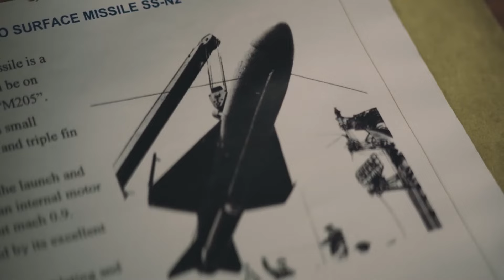『THE MOLE(ザ・モール）』本編映像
１０月１５日（金）シネマート新宿、心斎橋ほか全国ロードショー

ごく平凡なデンマークの元料理人が、CIAさえ容易に情報を掴めなかった北朝鮮の国際的な闇取引のネットワークに潜り込み、その実態を赤裸々に暴いた衝撃のドキュメンタリー『THE MOLE(ザ・モール)』。１０年間に及ぶ、欧州、アジア、アフリカなど１４か国で撮られた映像は、分厚い謎のベールに覆われてきた北朝鮮による武器取引の実情を具体的かつ克明に映し出す。まさに正真正銘の“リアル”スパイ活動の実録であり、あらゆるフィクションを超えた究極のサスペンス・エンタテインメント映画だ。監督は『誰がハマーショルドを殺したか』が話題となった、マッツ・ブリュガー。あまりに衝撃的な映像に「本当にドキュメンタリーなのか？」との声もあり、専門家による映像の鑑定を行った監督は100％ノンフィクションだと言明。すでに国連とEUは本作の告発を受け、新たな国際調査へと発展していく動きも見せるなど、政治的影響をも及ぼした問題作。